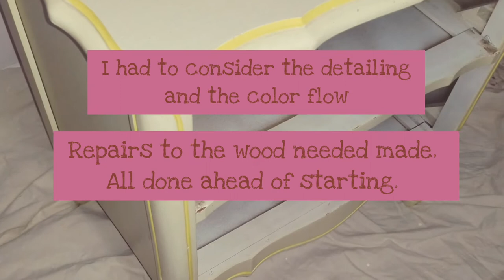DIY Chalk Paint furniture makeover - Curious to see how a before and after looks?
I updated furniture, with chalk paint. This is my DIY chalk paint furniture makeover. You will see the before and after of this DIY.